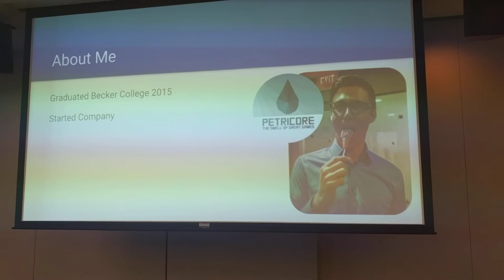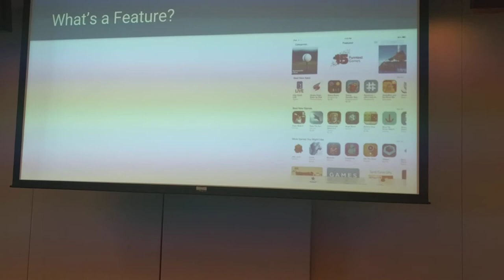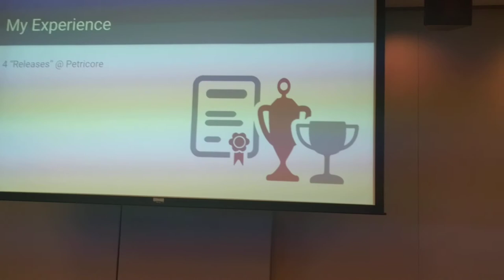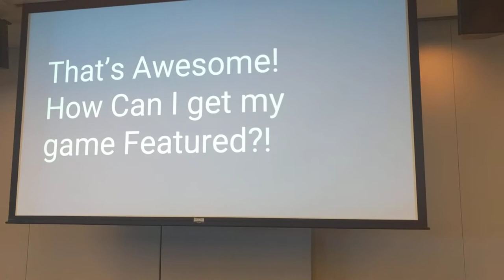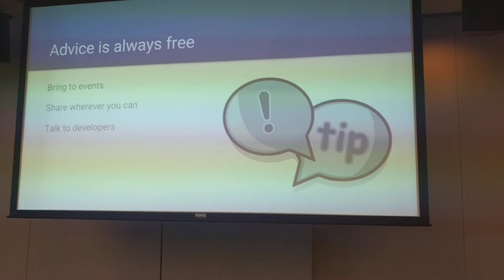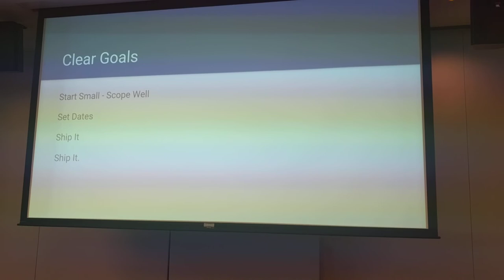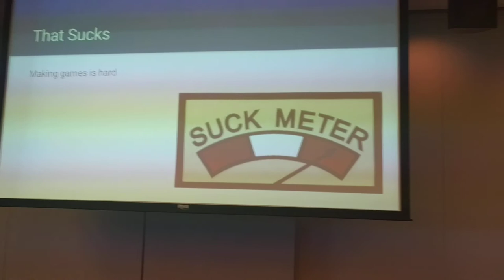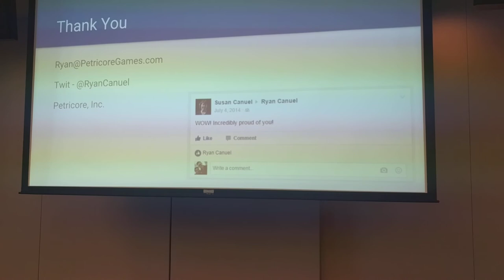"Make Mom Proud." MassDiGI Game Challenge 2016, Ryan Canuel - Petricore, Inc.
A talk by Ryan Canuel, Co-Founder & CEO of Petricore, Inc. at the 2016 MassDiGI Game Challenge.